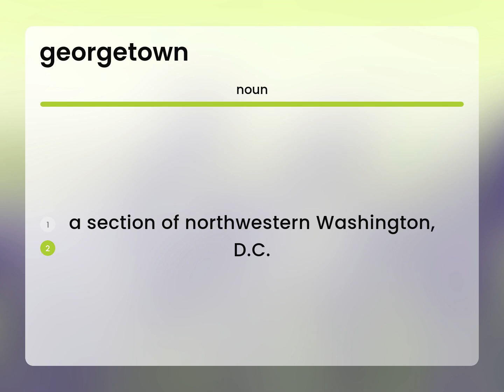Georgetown — GEORGETOWN meaning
What is GEORGETOWN meaning?

Susan Miller (2023, May 31.) What does Georgetown mean?